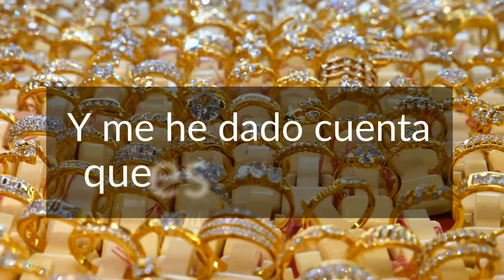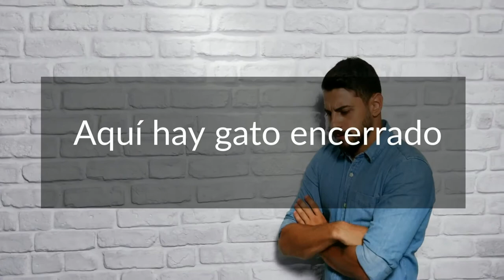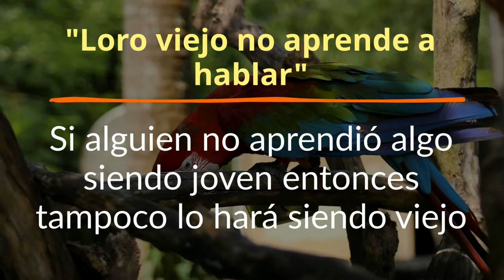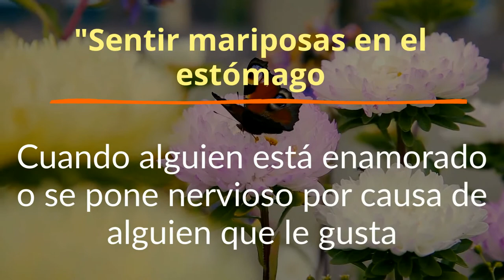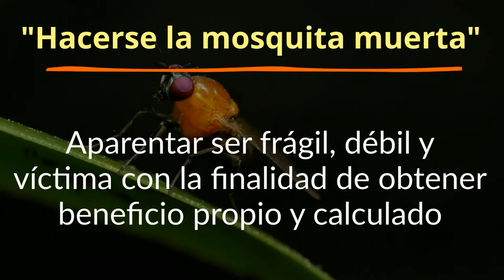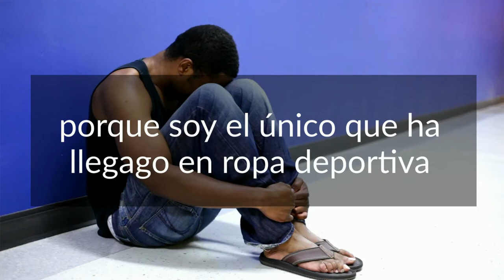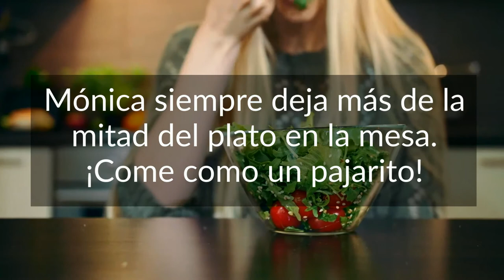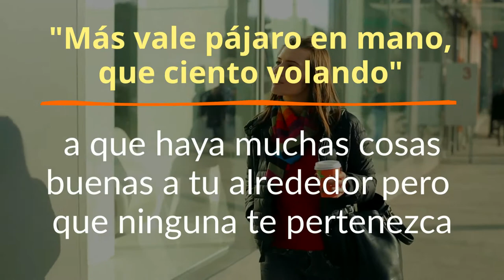16 Refranes y EXPRESIONES de ANIMALES en ESPAÑOL - Parte 2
🐾🐶Bienvenido a la segunda parte de la serie "Expresiones y Refranes  de Animales en Español que te Encantarán".

Aprenderás las siguientes expresiones:

BUSCARLE 5 PATAS AL GATO
GATO POR LIEBRE
HABER GATO ENCERRADO
LA CURIOSIDAD MATÓ AL GATO
METERSE EN LA BOCA DEL LOBO
LORO VIEJO NO APRENDE A HABLAR
MARIPOSAS EN EL ESTÓMAGO
AUNQUE LA MONA SE VISTA DE SEDA
HACERSE LA MOSQUITA MUERTA
POR SI LAS MOSCAS
COMO MOSCO EN LECHE
MÁS TERCO QUE UNA MULA
SER LA OVEJA NEGRA
COMER COMO UN PAJARITO
MAS VALE PÁJARO EN MANO QUE CIENTO VOLANDO
MATAR DOS PÁJAROS DE UN SOLO TIRO